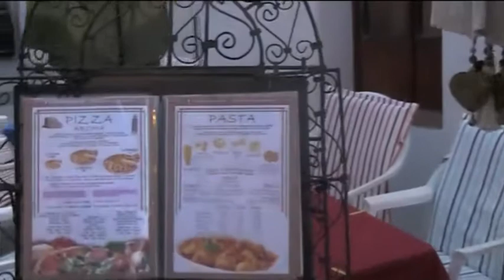Marbella Report - viait to Mijas Pueblo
In a town full of fascinating cafés, restaurants and bistros the Cafe Aroma is one of the most interesting. It boasts history, beautiful surroundings, moderate prices and a Canadian gaffer, altogether a good find. Calle de San Sebastián, 8, Mijas Pueblo.